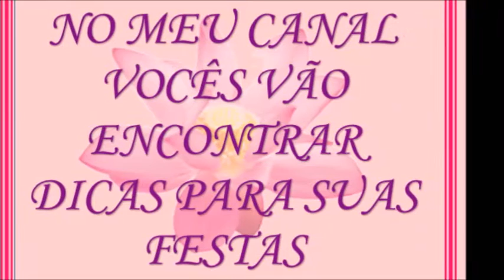DEC0RAÇÕES COM BALÕES